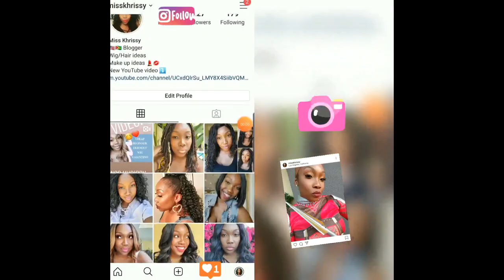🤯 What’s The BEST Lace Adhesive Spray | Got 2b to Ebin New York Lace Bond Spray to Bed Head? TOP 9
Today I am Rating my overall Top Best Lace Wig Adhesive Sprays that I have tried over the past 3 years. I will talking about Got 2 Be Glue Freeze Spray, Bed Head Spray, Olive Oil Fix it Spray to all of the latest Ebin New York Wonder Bond Lace Adhesive Sprays. Find out What I feel Works the Best Currently! Find out my thoughts 💕

❤️TIMESTAMPS⏰
00:00 Intro
00:40 New Series Alert!
01:35 What this video is about
03:15 Lace Rating Starts 1-8
09:30 My #1 Current Lace Adhesive Spray
10:50 Let Me Know What else you want to see
11:50 Outro
12:02 bonus Clip

W I G   P R O D U C T S   ✨
⬇️PRODUCTS in MOST VIDEOS ⬇️
✨Bed Head Spray•
✨Hot Comb•
✨Elastic Band for Wigs Edges with Velcro Ends•
✨Vigorol Curling Mousse•
✨Wig Grip with Lace•
✨Wig Hanging Rack•
✨Revlon Diffuser •
✨Pre-tied Turbans (4pack)•
✨Revlon Blow Dryer Brush
✨Ebin Lace Bond adhesive Spray (Red Can Extreme Hold)•
✨Ebin Lace Bond adhesive Spray (Yellow)
✨Awesome Synthetic Wig Leave-in Conditioning Spray
✨Wig Grip without Lace•
✨Lotta Body Mousse•

⏩⭐️ Beauty PRODUCTS USED IN VIDEOS LIST⭐️⬇️
✨My Eyelashes•
✨Makeup Plate•

✨CODES:⬇️
TTDEYE

*Opinions I shared are my OWN personal and honest experience. This video may or may not contain sponsored content and affiliate links which I get a small percentage that helps invest back in my channel to continue to bring great content! Thank you for your support!*